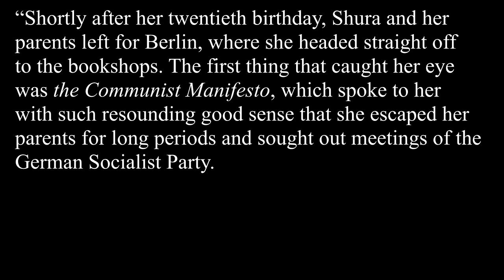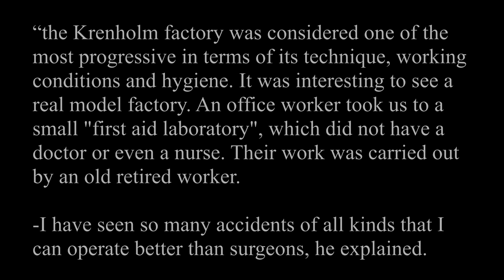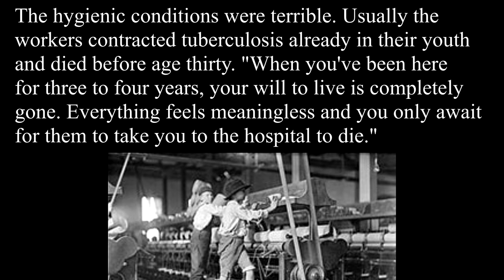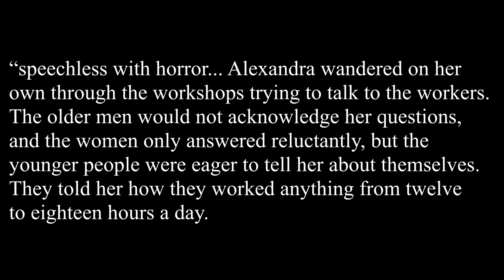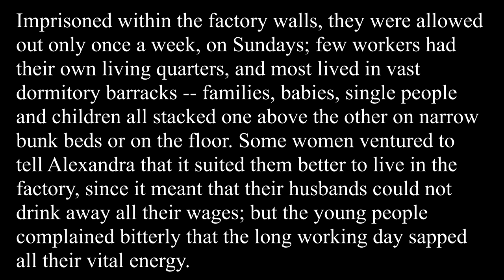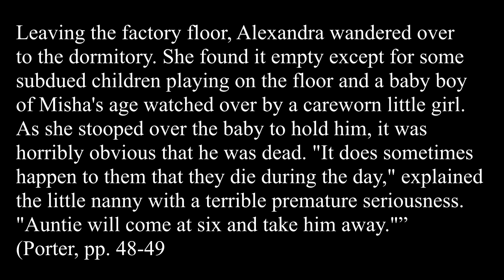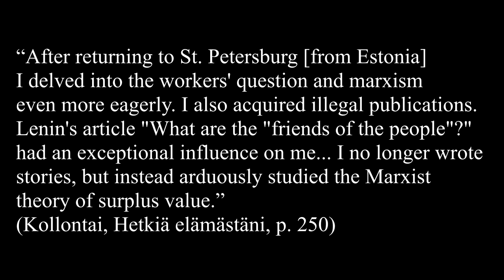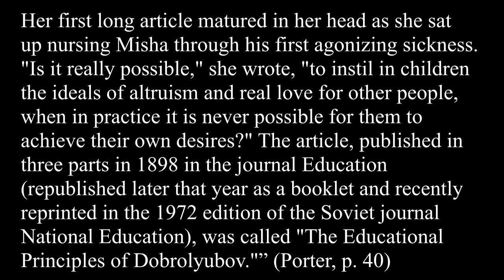Political biography of Alexandra Kollontai (Ep. 2): Menshevik years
SOURCES:

Cathy Porter, Alexandra Kollontai: A biography*

Barbara Evans Clements, Bolshevik feminist: the life of Aleksandra Kollontai*

Энциклопедический словарь Гранат Деятели СССР и революционного движения России [Encyclopedic Dictionary Pomegranate. Figures of the USSR and the revolutionary movement of Russia]

Beatrice Farnsworth, Aleksandra Kollontai: socialism, feminism, and the Bolshevik Revolution*

Lenin, What is to be done? (Burning questions of our movement)

Carsten Halvorsen, Vallankumouksen suurlähettiläs: Alexsandra Kollontayn elämä ja toiminta (vuosina 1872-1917)

*Porter, Clements, Farnsworth are hostile anti-communist writers